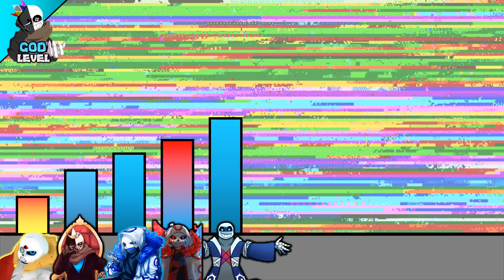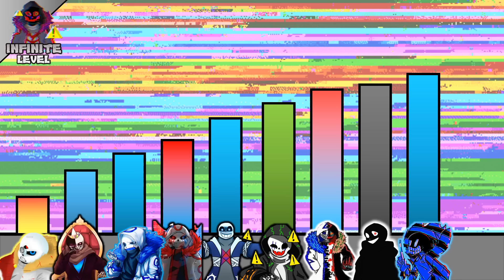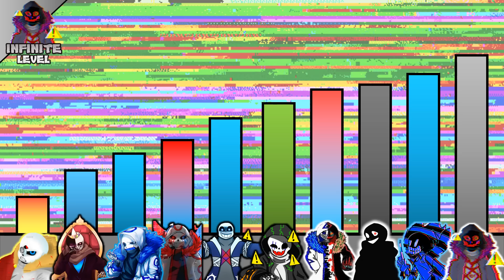TOP 30 Strongest Sans AUs Power Levels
UNDERTALE